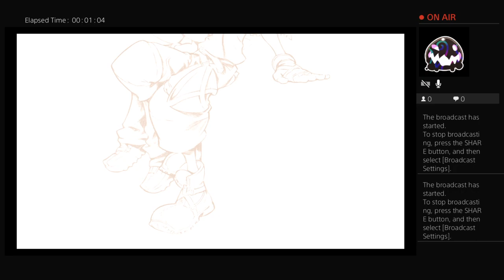Kingdom Hearts 2 Critical Playthrough Port Royal